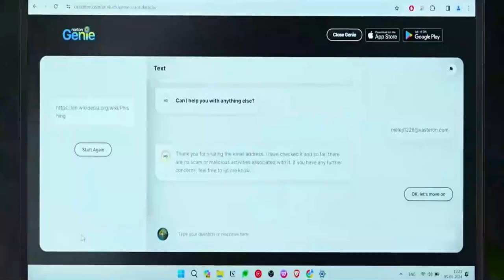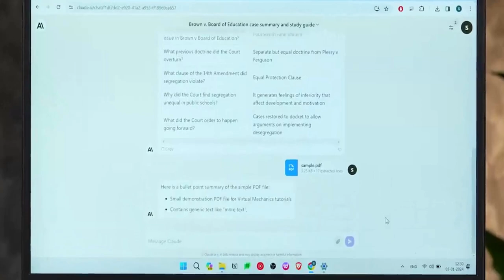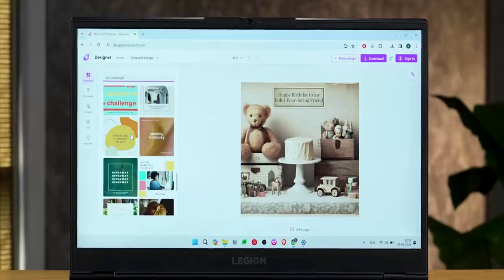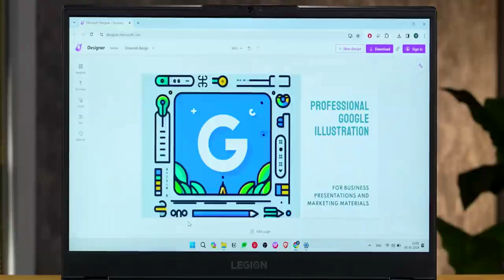8 Crazy AI Tools That You Should Not Miss 2024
8 Crazy AI Tools That You Should Not Miss  2024

Doston aaje ke video me hum baat kar rahe hain kuch aise crazy and mindblowing AI tools ke baare me jo aapne use karne chahiye 2024 me. To aap ye video ant tak dekhiye aur aapko kaunsa tool sabse accha laga wo comments me jaroor bataye.

About : Technical Ustadji is a YouTube Channel, where you will find technological videos in Hindi, New Video is After-day :)